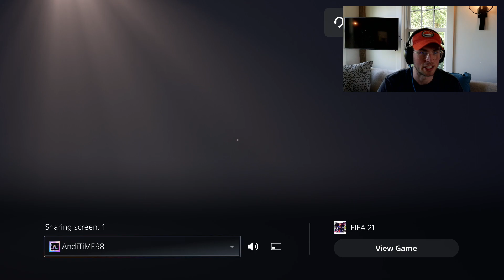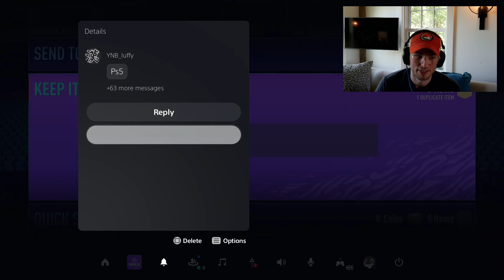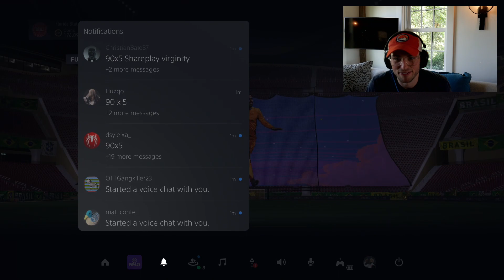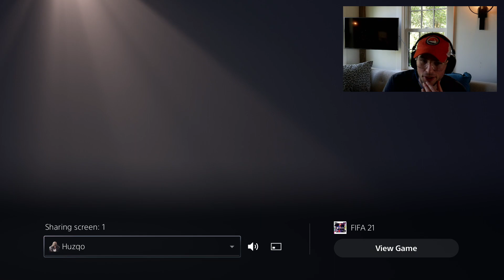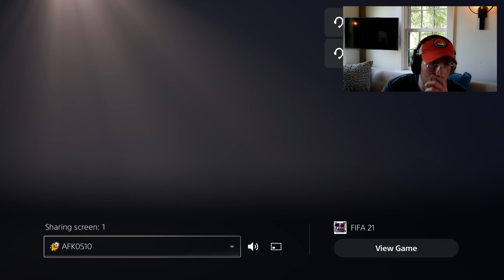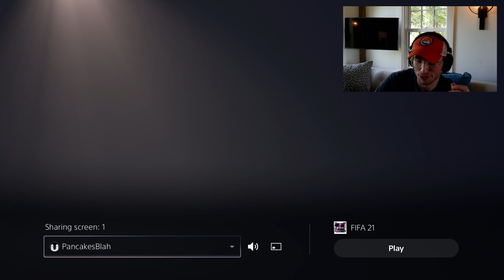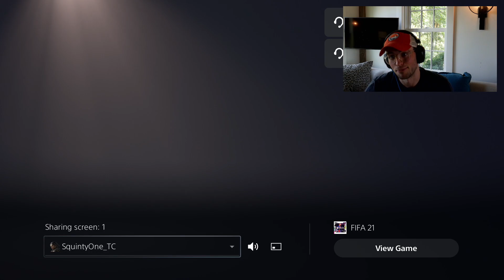TEN x 5 x 90+ PACKS! INSANE 95 FUTTIES EL SHAR "ICE MAN" SBC! FIFA 21 Ultimate Team